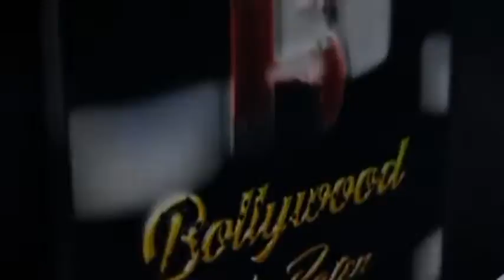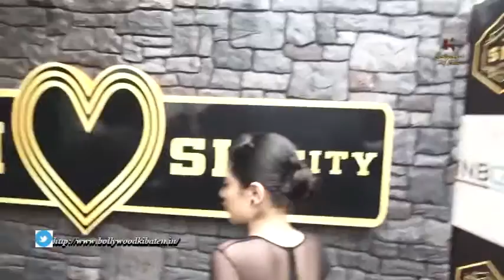Urfi Javed Spotted At Andheri